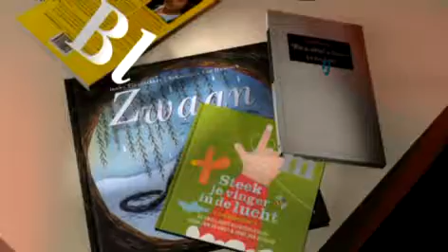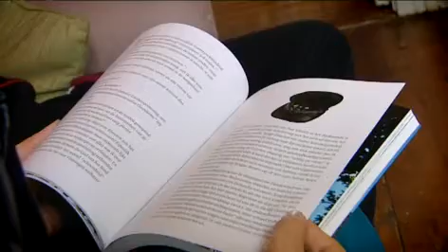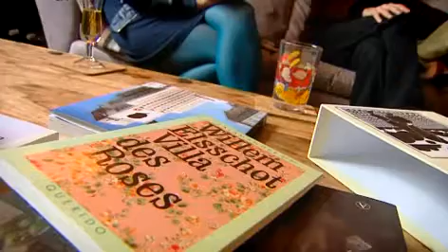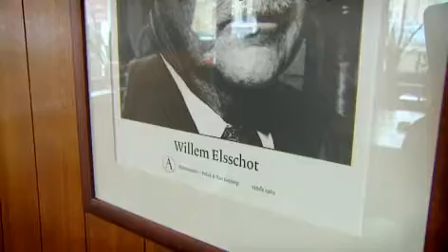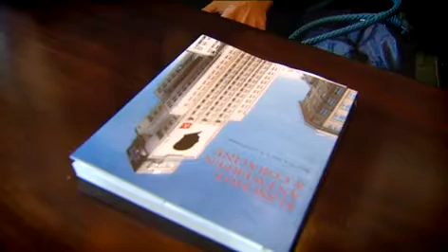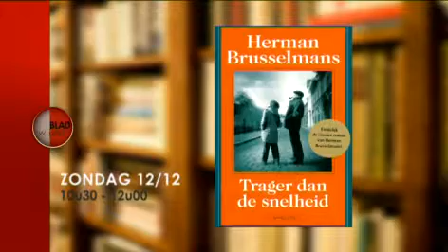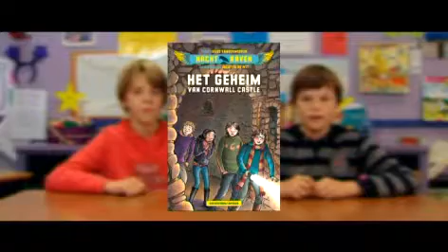Bladwijzer 206 - 5/10/10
Bart Van Loo - Elsschot, Antwerpen en Coraline; Boekenkidz